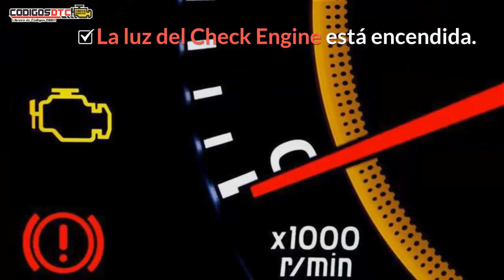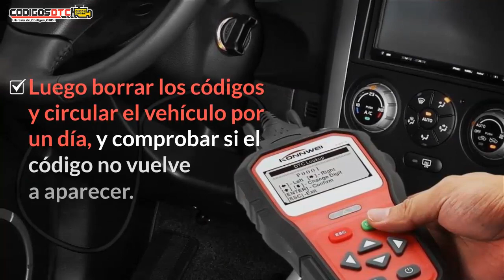P0442 ✅ SÍNTOMAS Y SOLUCIÓN CORRECTA ✅ - Código de falla OBD2